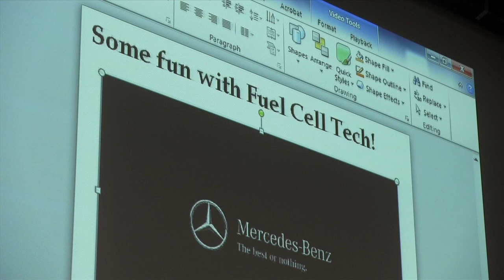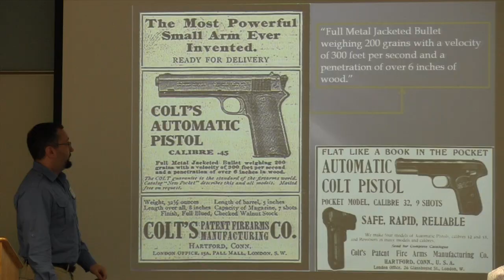RIT Graduate Research & Creativity Symposium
RIT welcomed graduate students to present at the 5th annual Graduate Research & Creativity Symposium (GRCS) on July 23, 2013.
The symposium brings together researchers and thinkers from across multiple disciplines to present and defend their work among peers.
As graduate programs and graduate enrollment at RIT continue to grow in variety and visibility, activities such as the GRCS have added to efforts to grow a strong culture of graduate education.